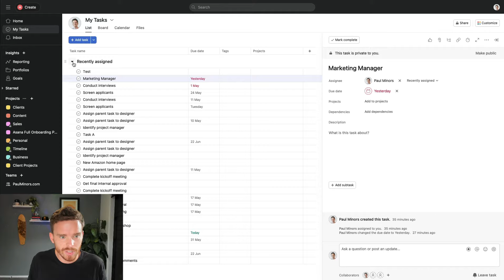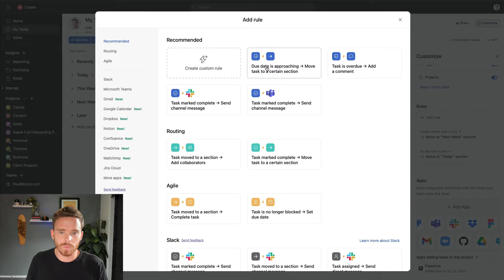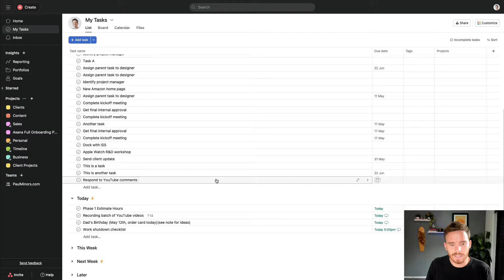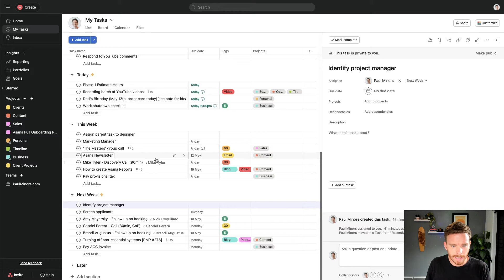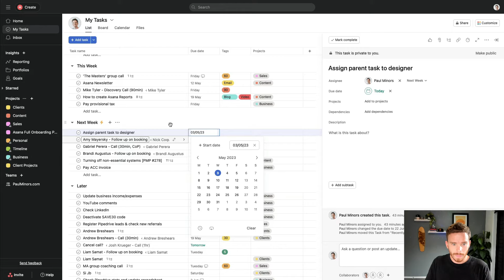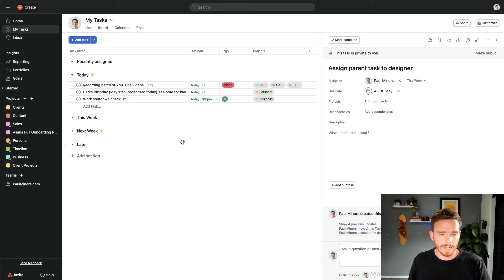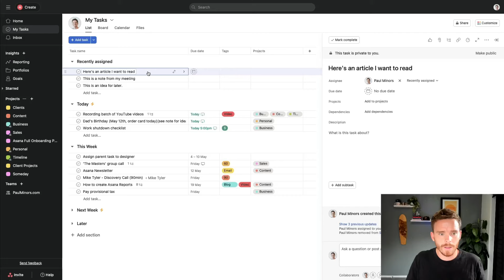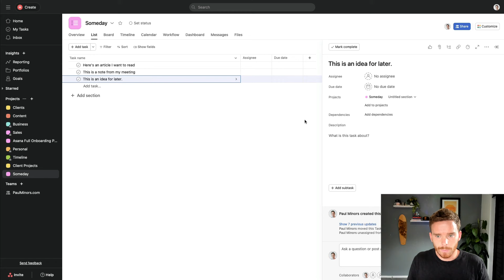How to organise your 'My Tasks' in Asana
We often find that Asana users don't use their 'My Tasks' page properly and can't see what they should be working on next. In this video, I share some tips on how to clean up and organise your My Tasks so you can keep on top of your work and see what to work on next.

0:00 - Introduction
0:57 - The 'My Tasks' page
2:16 - Organising your tasks with sections
3:15 - Use rules to manage your tasks
4:13 - How to manage your tasks
10:31 - Other ways to sort your tasks
12:13 - Mistakes to avoid
14:49 - Outro

Sign up for our FREE video training series: "Asana 101: Introduction to Asana" »

Want to take full advantage of Asana? Sign up to our Master Asana support program and take Asana to the next level »

Want to chat first? Book a 30-minute introductory call to learn more about our consulting service »

Request a quote! Purchase your Asana licenses through MinorCo and receive the best price on your subscription + complimentary support

Sign up to my newsletter to get regular tips and videos on how to use Asana better »